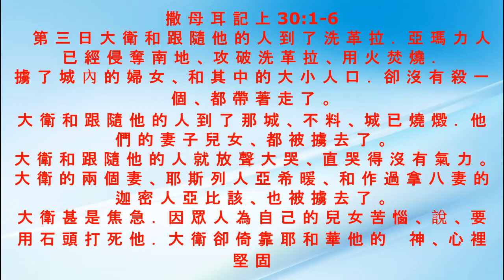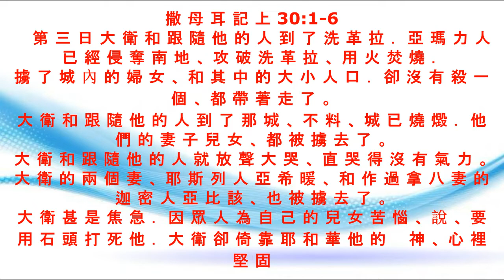晨露时刻 2022 年 8 月 4 日, 讲道：李萬明 牧師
讲道：李萬明 牧師
撒 母 耳 記 上 30:1-6
Pictures: Google.com